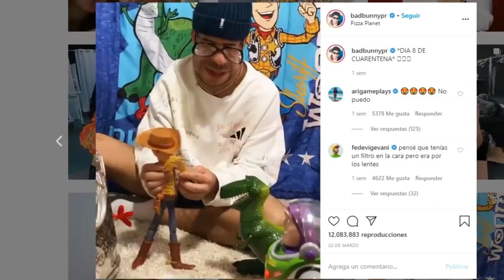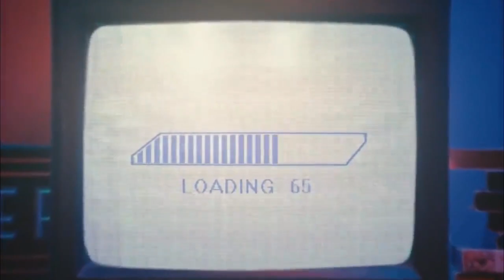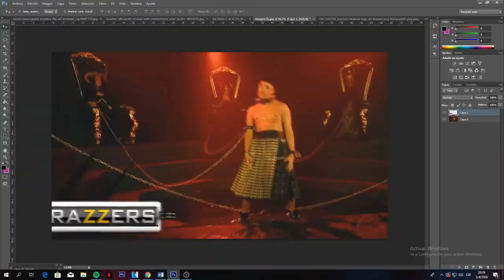Video Critica a “ YO PERREO SOLA ” Bad Bunny - LINCOLN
😀🌌❄️🌟 Y MUY BUENAS BRODERS ESTAMOS CON UN NUEVO VIDEO PARA EL CANAL

CON GANAS DE HACER MAS VIDIOS PARA USTEDES SUSCRIPTORES Y NUEVOS BRODERS EN EL CANAL!

😺YA SABEN QUE MI CANAL ES DE TOPS DESDE AHORA
QUE ESPERO LES GUSTE UN CHINGO Y LA PASEN CHIDO CONMIGO 😺😸😺

😀🌌❄️🌟 NO OLVIDEN SUSCRIBIRSE PARA QUE PODAMOS JUNTOS CONSTRUIR UNA FAMILIA EN EL CANAL SE  PARTE DE ESTE GUAPÍSIMO CANAL VALE CRACK SOLO DEBES APRETAR EL BOTÓN ROJO DE SUSCRIBIRSE Y ACTIVAS LA CAMPANITA DE TODOS PARA QUE NO TE PIERDAS MIS VIDIOS
ESPERO QUE ME PUEDAS APOYAR 😺😸😺
YA QUE SEGUIRÉ SUBIENDO CONTENIDO NUEVO AL CANAL ☀️💛👏😃

Y SI NOTE GUSTO PUES DALE TU DIS LIKE LO ACEPTO CON CARIO Gggg 🌠🌌🌟

SI QUIERES UN SALUDO CON TU NOBRE 💛👏😃 EN UN PRÓXIMO VIDIO !COMENTA EL VIDIO! PARA QUE PUEDA REGALARTE UN CORAZÓN EN TU COMENTARIO Y SALUDARTE CON MUCHO GUSTO 🌠🌌🌟

ME GUSTARÍA SABER QUE PIENSAS SOBRE EL VIDIO QUE TER PARECE ACEPTO RECOMENDACIONES PARA MEJORAR CADA DIA MAS COMENTA 💛👏😃

'¡'¡'¡'¡'¡'¡''¡'¡'VIDEOS QUE TE GUSTARAN MUCHO ENTRA A VERLOS'¡'¡'¡'¡'¡'¡'¡'¡'

FREE FIRE ¡¡¡¡ JUGANDO PARTIDAS MODO DÚO POR PRIMERA VEZ MOMENTOS CHISTOSOS xD ☀️💛👏😃

😼 ARENA OF VALOR 😼 ❄️GAMEPLAY❄️ 😹 Kawaiiii 😹 WTF¡¡¡

FREE FIRE JUGANDO POR PRIMERA VEZ EN MI VIDA FINAL AL PEDO ☀️💛👏😃

🔥 FREE FIRE 🔥 CLASIFICATORIA 😸 NUEVA ACTUALIZACION 💯 FINAL WTF 🙀🙀🙀

Y BUENO AMIGOS NOS VEMOS HASTA UN PROIMO VIDIO SOY LINCOLN CHAU CHAU ☀️💛👏😃